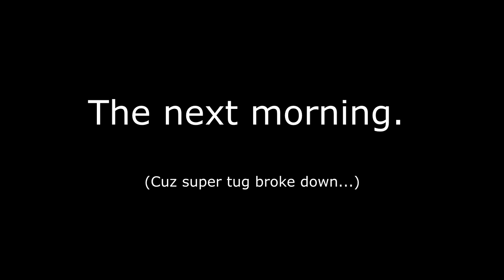Moving the Hoegh Xiamen after a major fire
The Hoegh Xiamen caught fire on June 4th 2020. It burned for eight days, during that time it reflashed twice.
All of the crew made it off safely but nine Jacksonville fire fighters were injured due to an explosion during the first day while trying to contain the fire.
Over two thousand cars burned inside and the ship is considered a total loss.
In this video we are moving the ship to a different peer so the ALP Striker can hook up and tow it to Turkey to be cut up for scrap. This operation took all four of our tugboats and most of the day.

Help me retire early, buy a t-shirt. More designs soon.